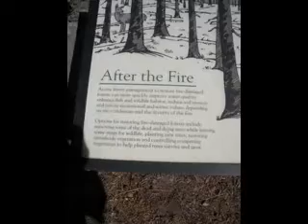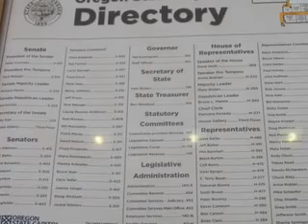Sisters, Mount Washington, Salem the State Capital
Final Day of trip, flying back to San Diego and back home